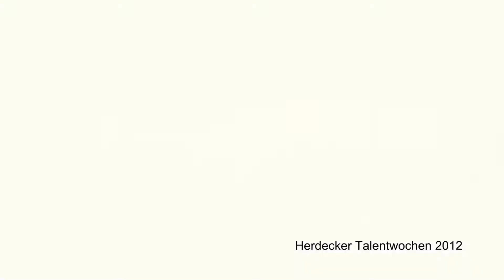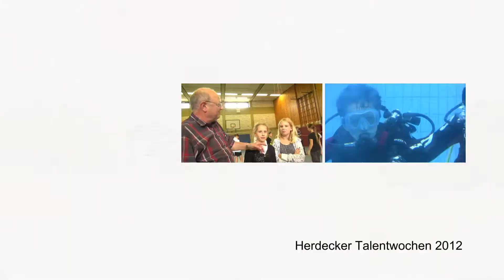Intro Herdecker Talentwochen 2012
Intro Herdecker Talentwochen vom 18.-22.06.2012